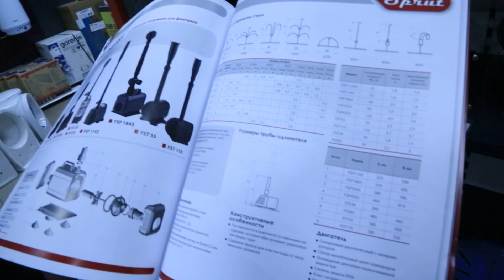Насос для фонтана Sprut FST 110 - обзор 2019 года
Насос для фонтана Sprut FST 110 - ЦЕНА может падать == МЫ ТОРГУЕМСЯ +++ ЗВОНИТЕ == САЙТ Более подробную информацию Вы найдете на сайте .  Мы всегда рады нашим покупателям. Доставляем по Украине. Наш склад находится в городе Киеве. Компании Электромотор Киев. Контактный телефон 5000888